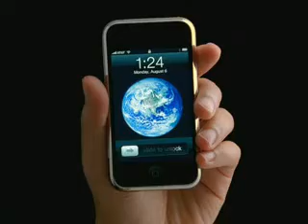Apple iPhone Ad - All the Parts